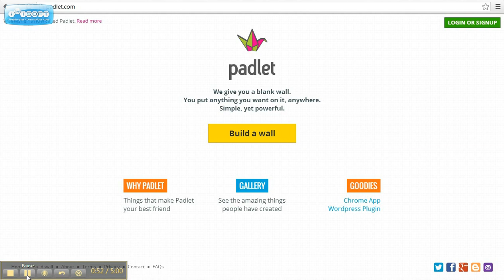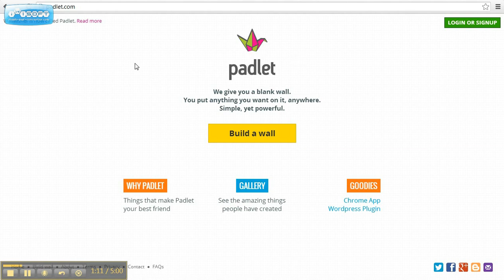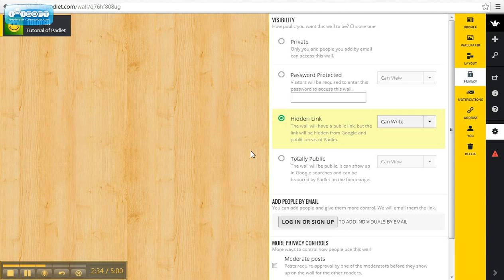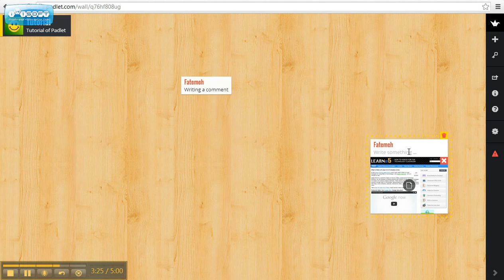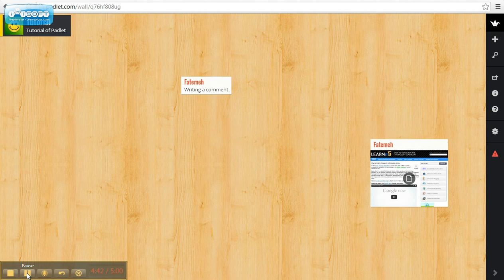How to start using Padlet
A short tutorial on how to use Padlet in an educational environment